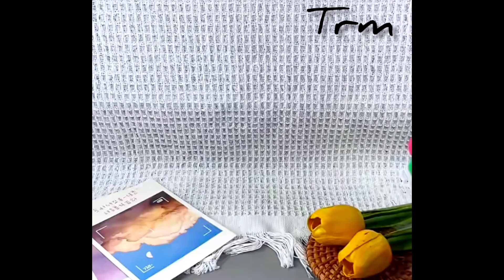Easy paper craft ideas / Paper crafts / Paper DIY / School crafts /kids carft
Origami Toy | Paper toy | Easy Paper Crafts | Simple Crafts For Kids | Nursery Craft Ideas / paper crafts for school / paper craft / paper moving toy / cootie catcher